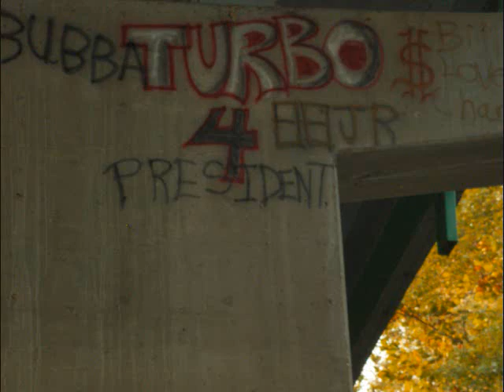shooting & blowing shit up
guns and cannon